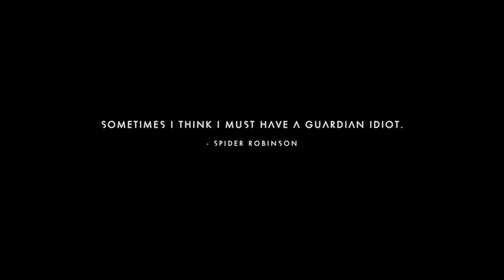Avoiding hazardous flora in No Man's Sky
let'
s goooo

o